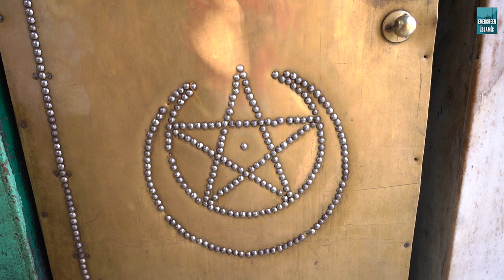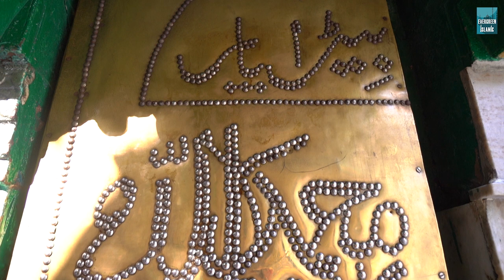Dil Se Pukaro Dam Madar Beda Paar | मकनपुर शरीफ दरगाह उर्स क़व्वाली | Abrar Hasan | 606 Urs Qawwali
Song - More Angna Moinuddin Aayo Ri
Album - Dil Se Bolo Ek Bar Dam Madaar Beda Paar
Singer - Abrar Hasan

REPL-261